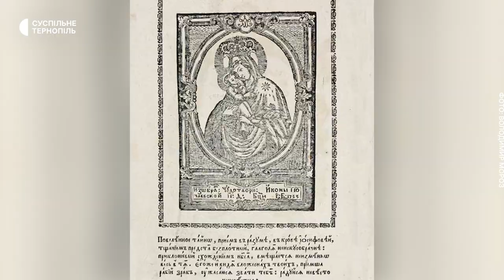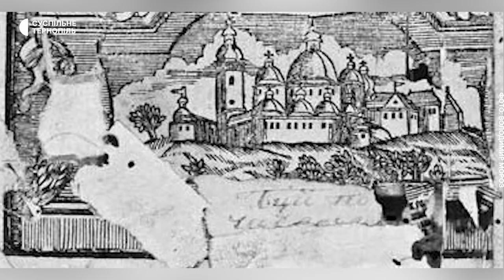Василіянський період в історії Почаївської лаври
"Не буду цар, якщо я його не повішаю" – так російський цар Петро І казав про Київського митрополита Лева Зеленського. Про переслідування українського духовенства та про Василіянський період в історії Почаївської Лаври говоримо з кандидатом історичних наук, науковим співробітником Інституту історії церкви Українського католицького університету Володимиром Морозом.

Обшуки церков УПЦ та їхні заяви про політичний тиск, святкування Різдва 25 грудня та чому московський патріахат здобув такий вплив на заході України?